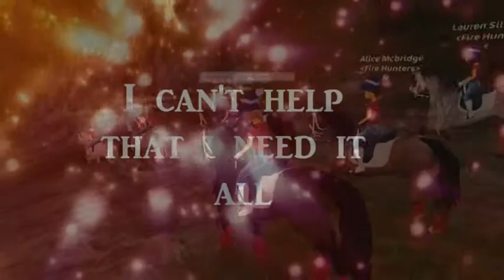Primadonna Girl. [SSO]